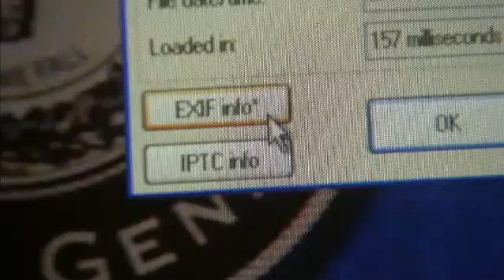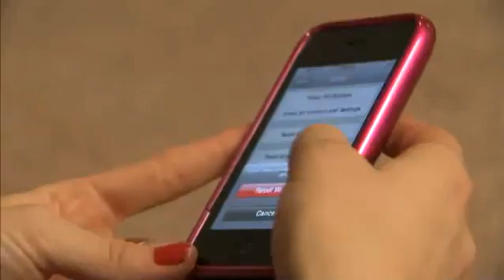Geotagging Concerns with Smartphones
A look at the dangers that geotagging presents. Alerting smart phone users to the presence of GPS data within the digital photos they take with the camera built into the phone.

The good idea is to remove geotags after taking pictures, with the help of ExifCleaner